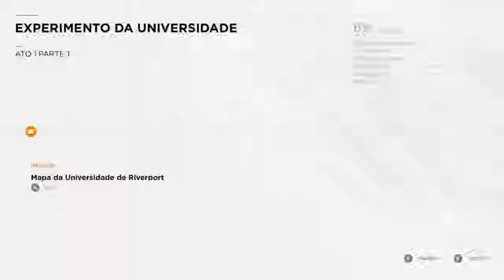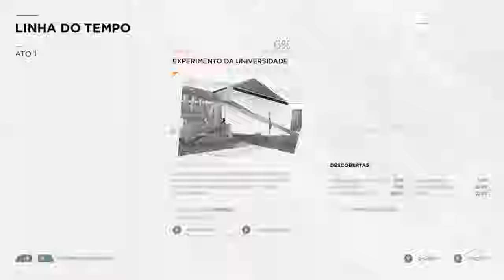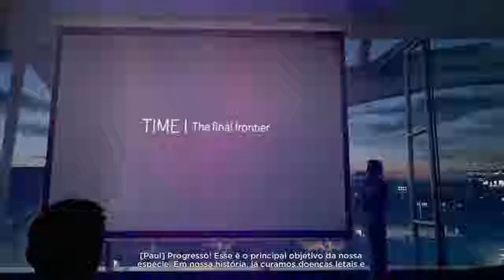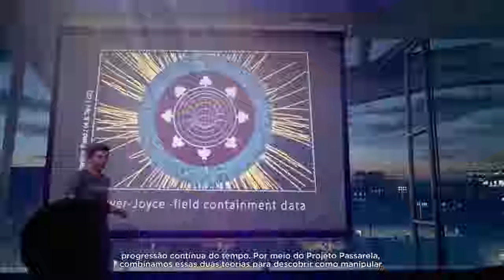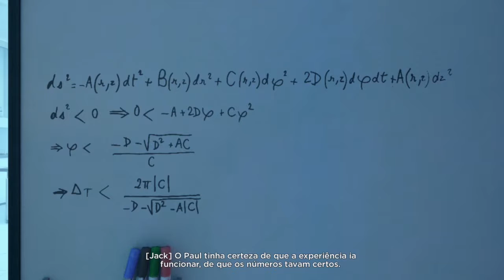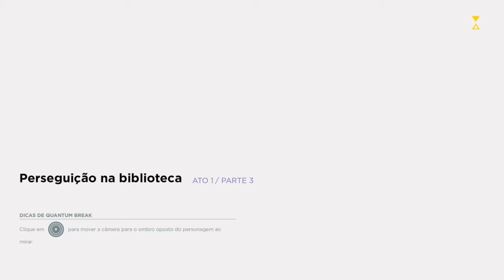Quantum Break I #01 I Act 1 : O Maior Assassino de Todos é o Tempo - Gameplay (Xbox One)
Quantum Break I Act 1 : O Maior Assassino de Todos é o Tempo - Gameplay (Xbox One)

Nesse video conhecemos Jack, que é chamado pelo seu amigo Paul Serene para testar um experimento, mas as coisas não saem bem da maneira que eles pensavam!!!